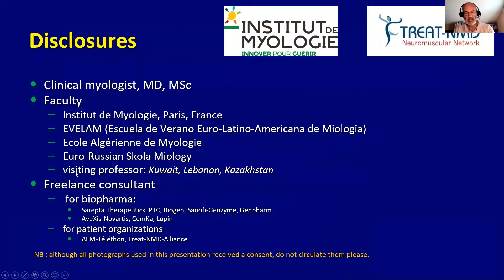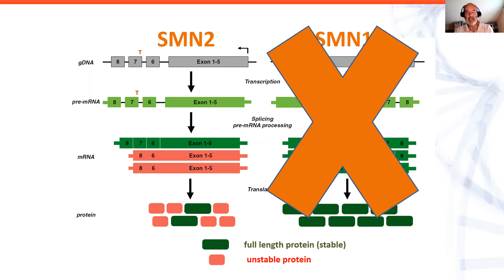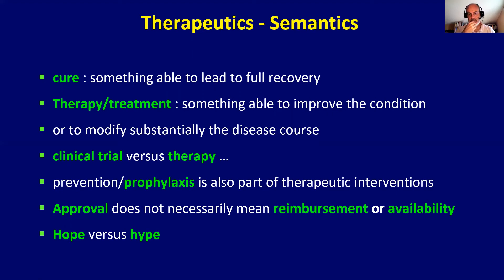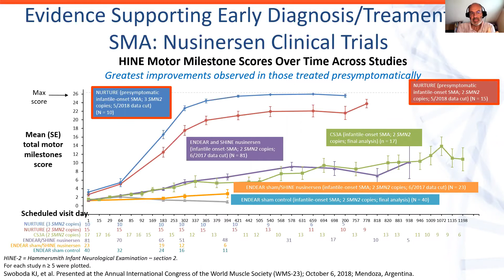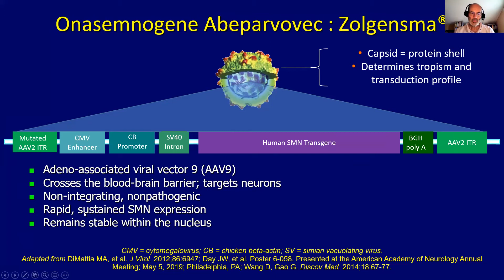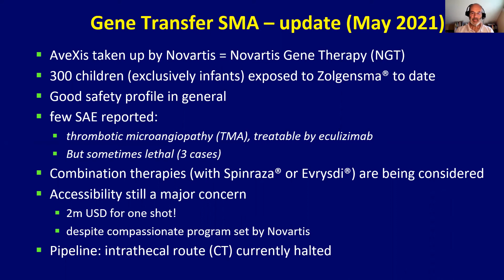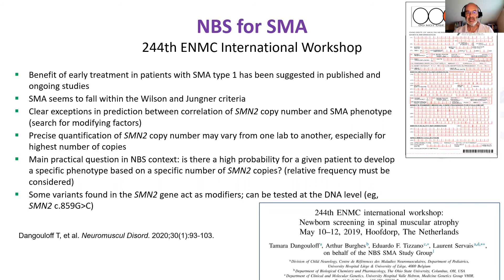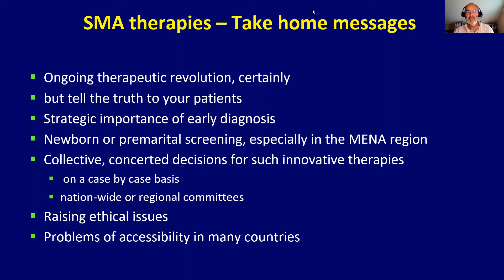Avances terapéuticos en Atrofia Muscular Espinal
Dr. Andoni Urtizberea (Francia)